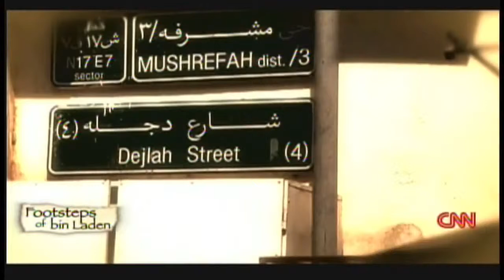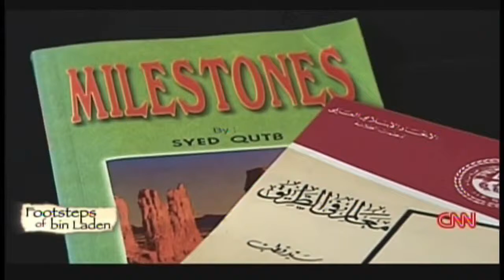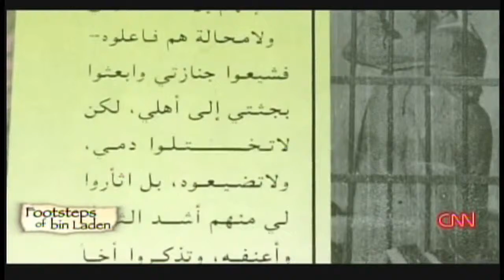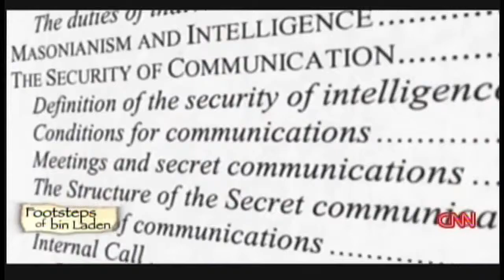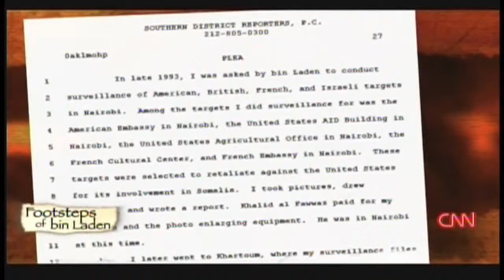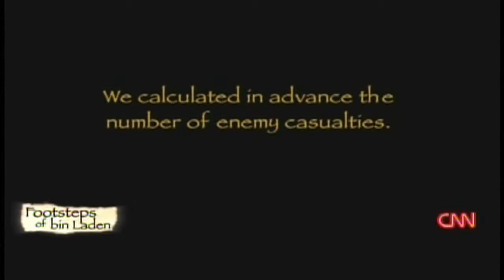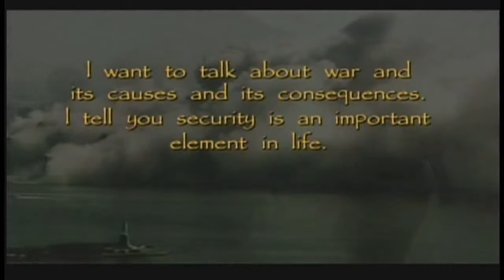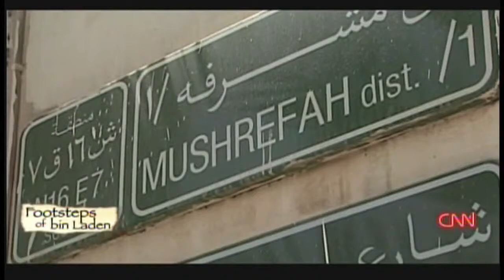CNN Special Report: In the Footsteps of Bin Laden (2017)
CNN Special Report: In the Footsteps of Bin Laden.

The Search For Osama binLaden Chronicles a moment in time when the search was on in Afghanistan in 2002 after bombing campaign began by the US. Its a journey through the Khyber Pass and.